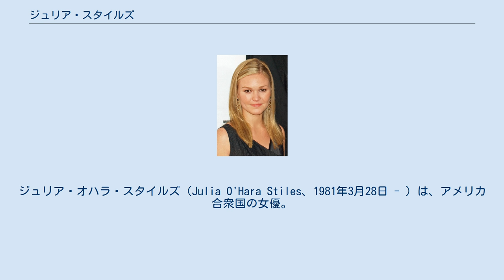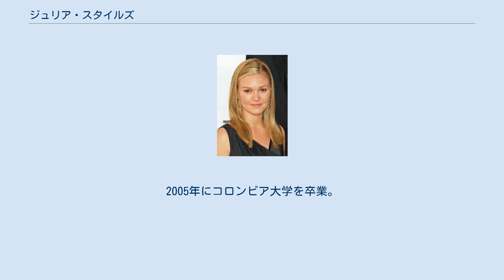ジュリア・スタイルズ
ジュリア・オハラ・スタイルズ（Julia O'Hara Stiles、1981年3月28日 - ）は、アメリカ合衆国の女優。
 ニューヨーク市で生まれ、ソーホーで育つ。
父親のジョン・オハラはアイルランド系の陶芸家で、陶芸工房を営み、同様に、母親のジュディ・スタイルズもイタリア人とイギリス（イングランド）人ハーフの陶芸家である。
妹（ジェーン）と弟（ジョニー）がいる。
 11歳の時にマンハッタンにあるラ・マール劇団に出演の手紙を書き、舞台デビュー。
1994年公開の『インタビュー・ウィズ・ヴァンパイア』のクローディア役のオーディションを受けたが、キルスティン・ダンストに競り負けたことがあった。
16歳の時に共同脚本を手掛けた『The Anarchist's Daughter』がサンダンス・インスティテュート・ライターズ・ラボに選出される12本の脚本のうちの1本に選ばれた。
 1996年、『プラトニック・ゲーム』の端役で映画デビュー。
翌年公開の『デビル』ではハリソン・フォードの娘役を演じた。
 1999年、シェイクスピアの喜劇『じゃじゃ馬ならし』の舞台を現代の高校に移した映画『恋のからさわぎ』で男嫌いのヒロインを演じて注目される。
シカゴ映画批評家協会賞やMTVムービー・アワードの新人俳優賞を受賞し、ティーン・ピープル誌の「21歳以下のスター21人」に選出された。
 2002年から『ボーン』シリーズに、CIA局員のニッキー・パーソンズ役で出演し、有名女優の仲間入りを果たす。
 2004年、アーロン・エッカートと『オレアナ』でウエスト・エンドの舞台に立った。
 2007年、短編映画『Raving』で映画監督デビューを果たす。
 1999年にプロフェッショナル・チルドレン・スクールを卒業。
2005年にコロンビア大学を卒業。
 民主党を支持している。
2004年の大統領選挙の際はジョン・ケリーを支持していた。
 ベジタリアン、フェミニストである。
ニューヨーク・メッツのファン。